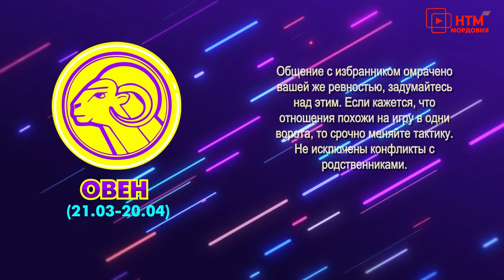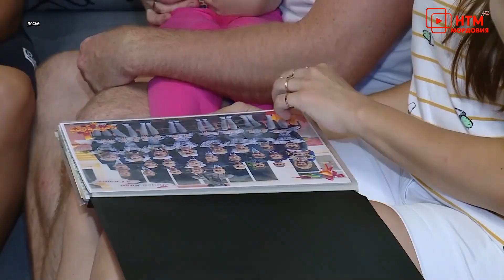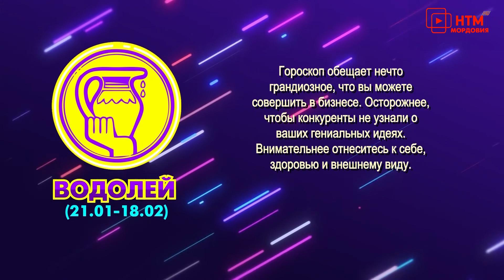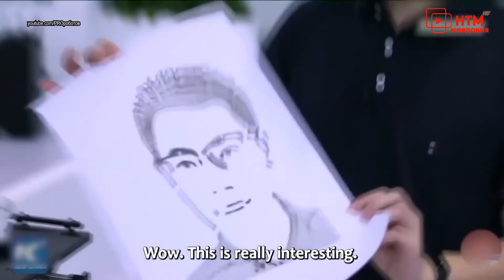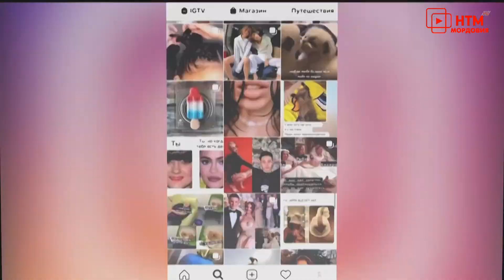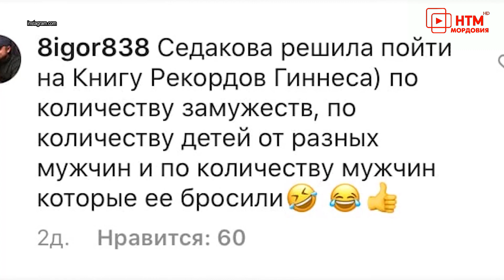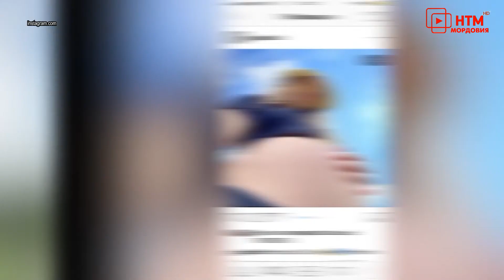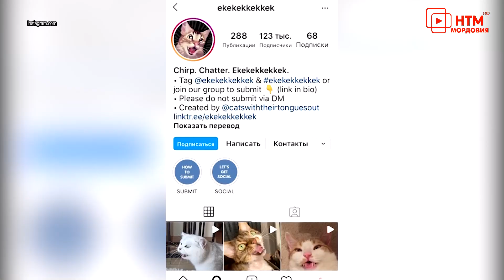Гороскоп, обзоры фильмов, женские советы. Народное утро. Выпуск 795